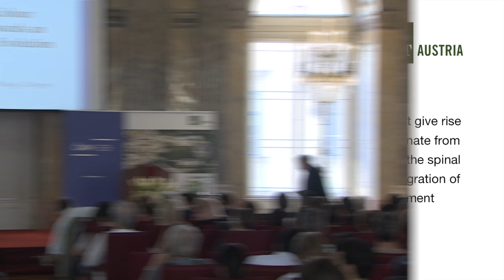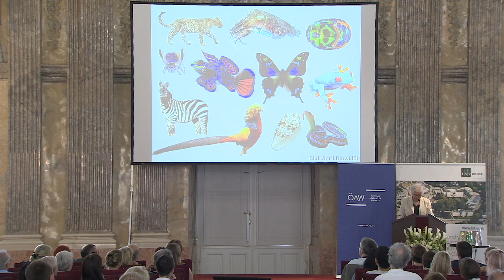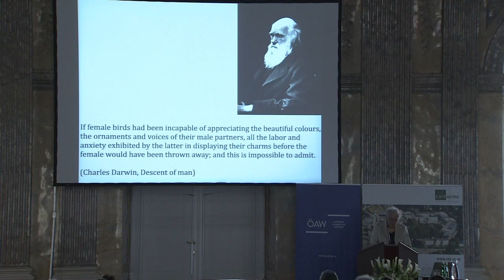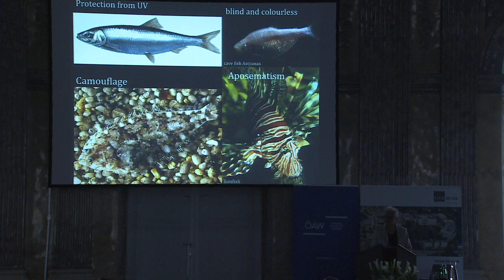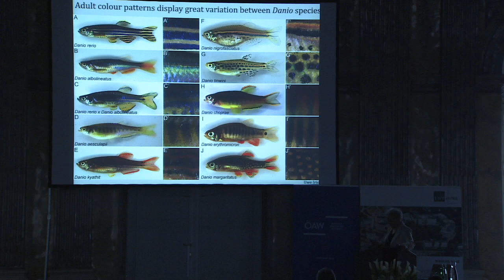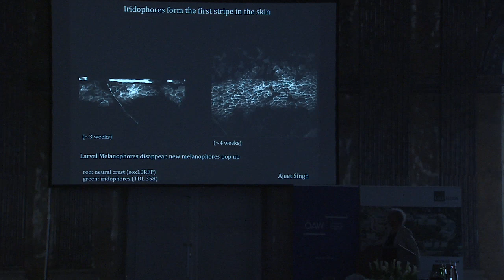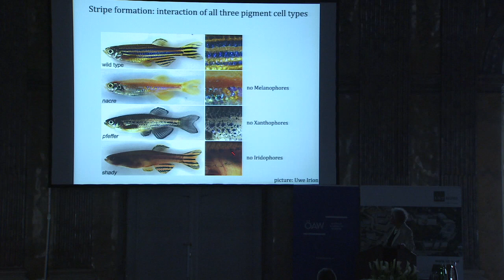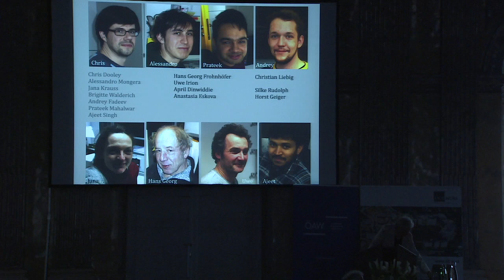ÖAW–IST Austria Lecture: Christiane Nüsslein-Volhard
On May 30, 2017,  continued the ÖAW-IST Austria Lecture series in the Festive Hall of the Austria Academy of Sciences. She is Honorary Professor at the University of Tübingen and former Director of the Max Planck Institute for Developmental Biology. In 1995, Nüsslein-Volhard was awarded the Nobel Prize for Medicine or Physiology. In “The Development of Colour Patterns in Fishes: Towards an Understanding of the Evolution of Beauty” she explained how collective migration of pigment cells, cell interaction and the influence of the tissue environment cause the different color patterns observed in fish. The ÖAW–IST Austria Lecture series brings to Austria speakers of the highest international standing active in fields that are of interest to both institutions and to the wider public.